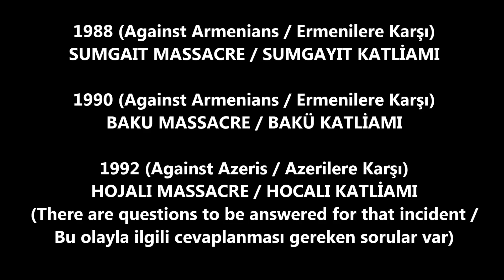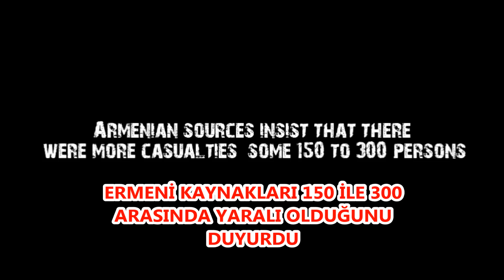BAKÜ KATLİAMI / 1990 / BAKU MASSACRE / Պաքուի կոտորածը 1990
BUGÜN 1990 BAKÜ KATLİAMININ 30. YILDÖNÜMÜ
Այսօր 1990 Պաքուի ջարդին 30 Ամեակն է։
TODAY THE 30TH ANNIVERSARY OF BAKU MASSACRE

1988 February / Şubat (Against Armenians / Ermenilere Karşı)
SUMGAIT MASSACRE / SUMGAYIT KATLİAMI
1988 Սումկայիթի կոտորածը

1990 January /Ocak (Against Armenians / Ermenilere Karşı)
BAKU MASSACRE / BAKÜ KATLİAMI
1990 Պաքուի կոտորածը
13-19 Ocak 1990 tarihleri arasında Azerbaycan’ın başkenti Bakü’de Ermeniler katliama maruz kaldı. Evleri ve işyerleri yağmalanarak 200.000 den fazla Ermeni yurtlarından sürüldü.1988 yılında Sumgayıt şehrinde de Pogrom yaşanarak Ermeniler katledilmişti. Hocalı olayları ise 1988 Sumgayıt ve 1990 Bakü katliamlarından sonra 1992 yılında meydana gelmiş ve iki ateş arasında kalan masum siviller hayatlarını kaybetmişti.

The Baku Massacre of Armenians were organized by angry mobs consisting of Azerbaijanis in the city of Baku. A 9 day rampage with riots, looting and murder occurred against the Armenian population of Baku in 1990.